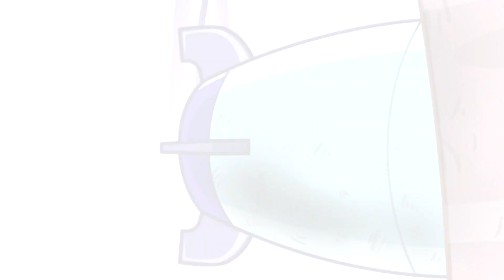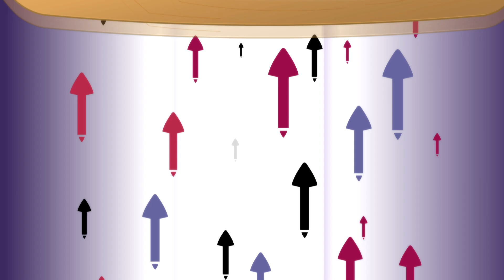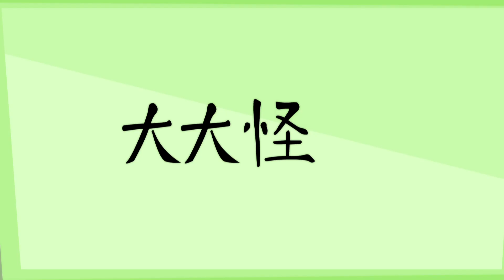发明大会 | 开心宝贝S2小合集 EP21-EP24 | 一次看四集，开心宝贝之开心超人小合集系列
一次看四集！一起来重温第二季吧！
Watch four episodes at a time! Let's review the second season!

宅博士决定将超人们正式送入校园——超星学院，与星星球的小朋友一样，在学校里面学习新的技能与知识。以开心超人为首的超人团队，又增添了新的一员——小心超人。五超人战队终于团聚。五个个性鲜明的超人带领下，一场充满勇气和爱心的超人与怪兽对战卷土重来。
Dr. Zhai decided to formally send Superman to the Campus - Superstar college, where he learned new skills and knowledge like the children of Xingxing. The Superman team led by happy Superman has added a new member - careful Superman. Five Superman team finally reunited. Under the leadership of five distinctive Superman, a brave and loving Superman and monster battle made a comeback.